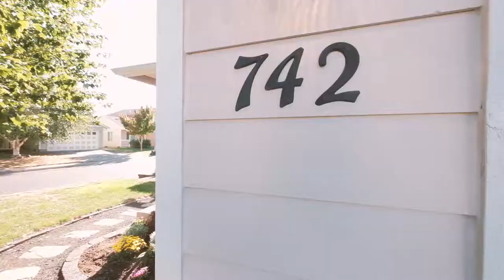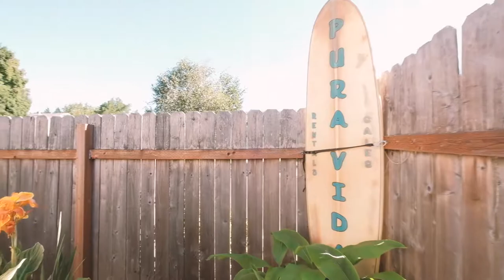742 Desert Pine St NW Albany Oregon